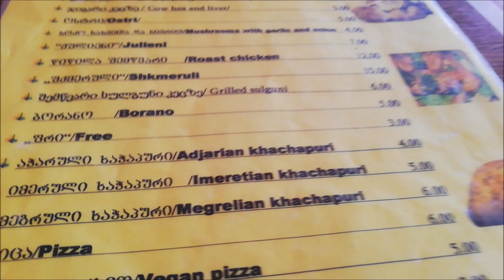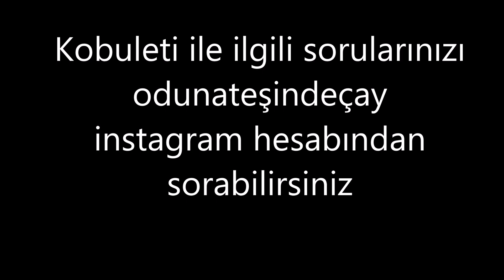Gürcistan KOBULETİ gezi rehberi